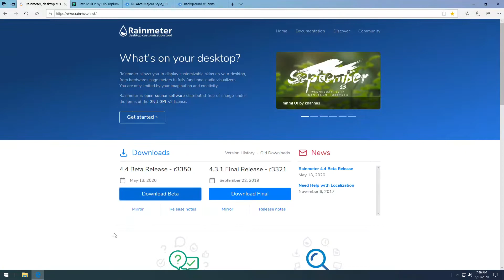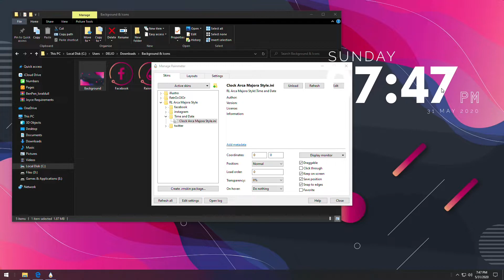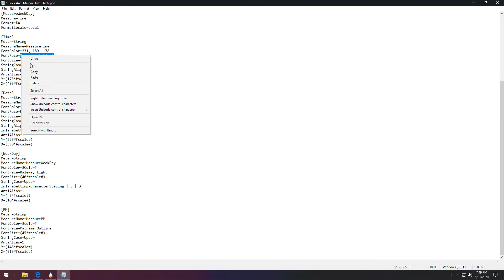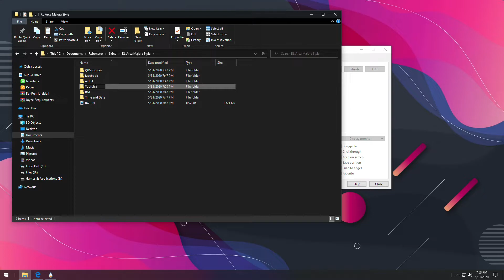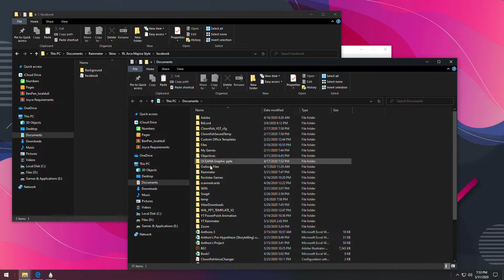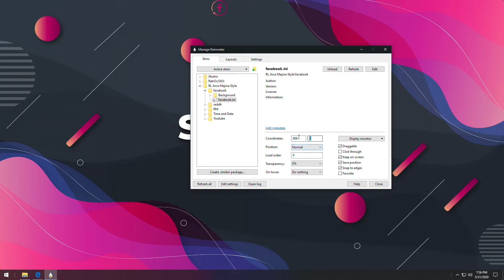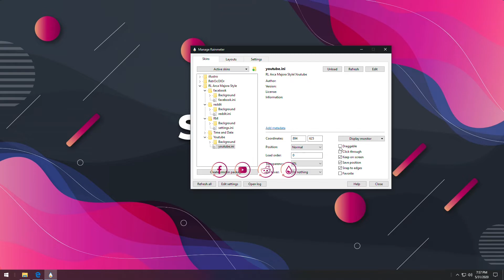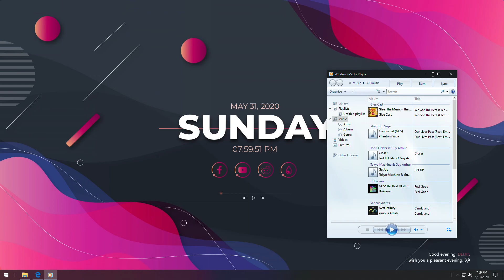How to make your desktop modern and beautiful look | Rainmeter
Make your windows desktop modern and beautiful. In This video I'll show you how to Customize your windows desktop just using Rainmeter.

even your single like makes me happy all day!

Links

I am NOT the owner of the skins used in this theme!